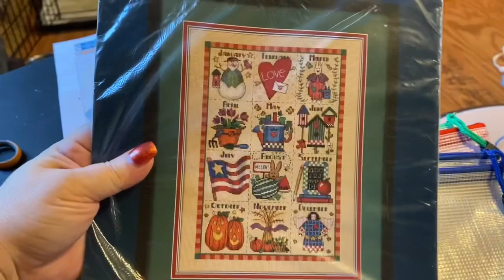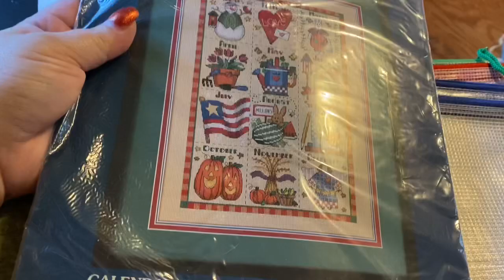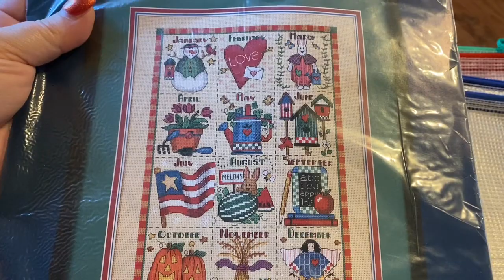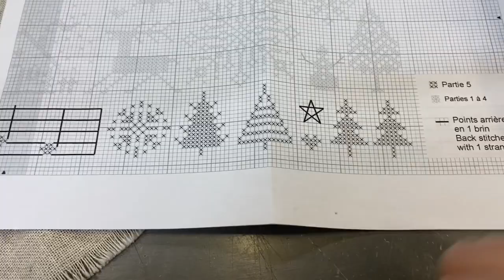Vlogmas 2019: Day 3